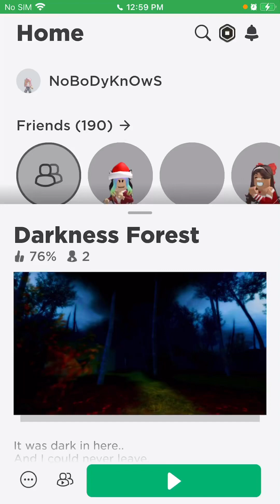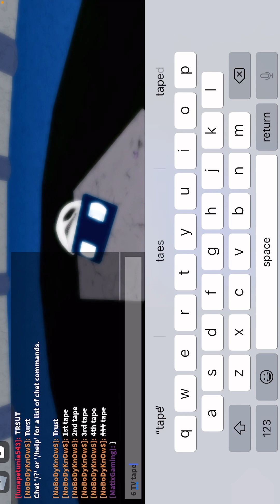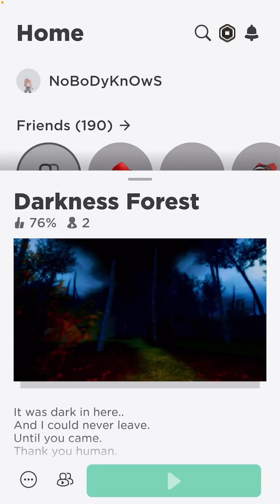Where all the tapes (that we know) are in darkness forest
Sorry you have to break your neck to watch this video. This is Olivia’s POV lol